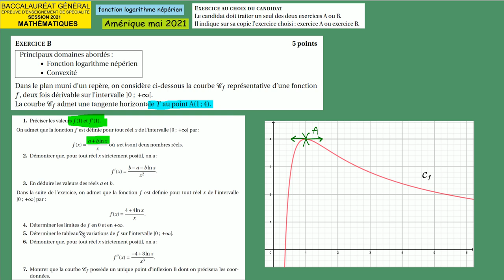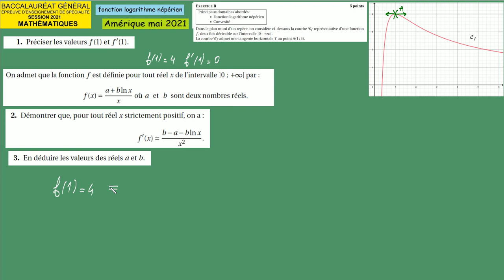BAC mai 2021 Term Spé maths Sujet Amérique du Nord Ex4B logarithme et convexité